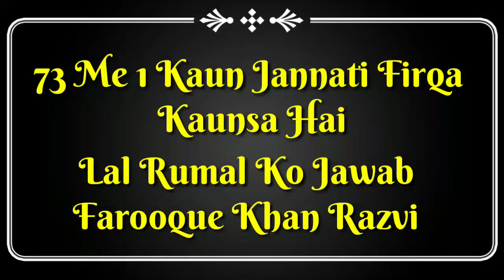73 Me 1 Konsa Firqa Jannati Hai Muzzafar Bihari | Farooque Khan Razvi | 73 Sects | Islam Sunni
73 Me 1 Konsa Firqa Jannati Hai Muzzafar Bihari | Farooque Khan Razvi | 73 Sects | Islam Sunni.